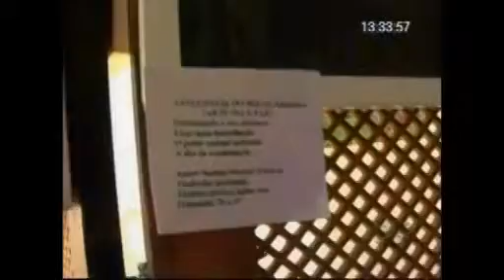Qual é a boa? - Exposição Quaresma